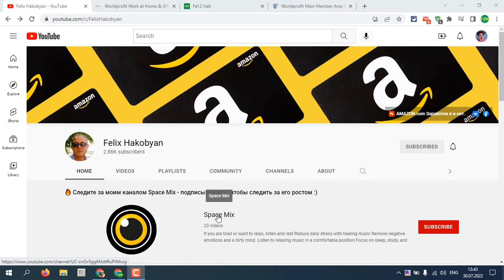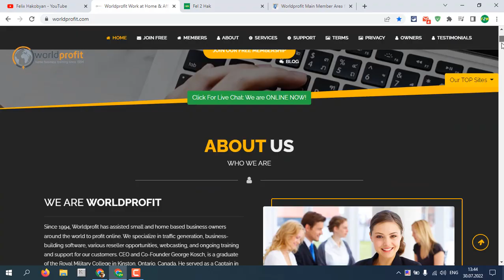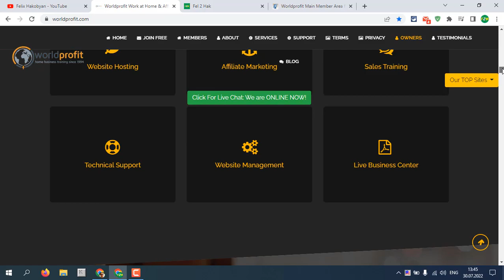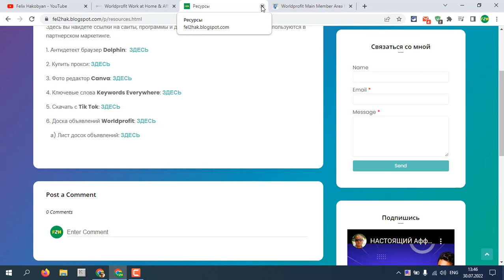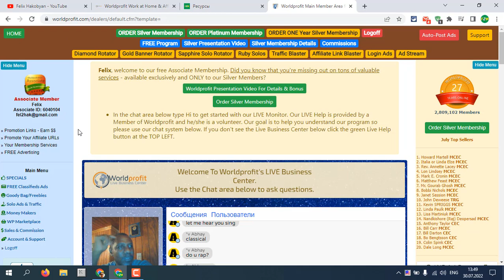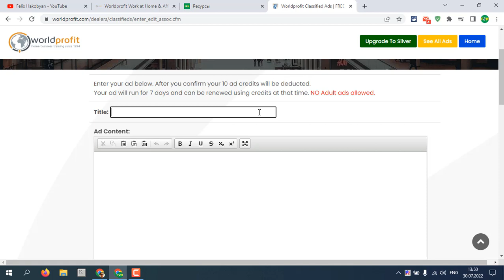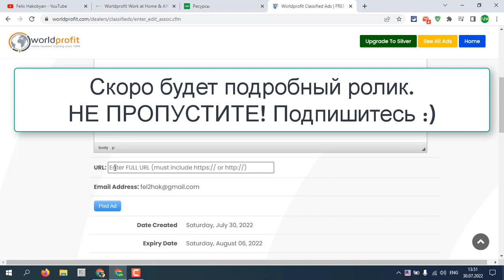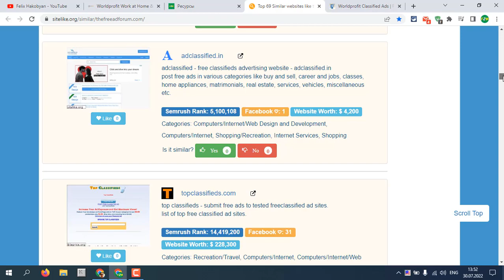БЕСПЛАТНЫЕ Зарубежные Доски Объявлений | Часть 1 | Заработок в Интернет | Affiliat Marketing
Купон скидки на 5%: uGE2rru4LHn2LxxG1Ic